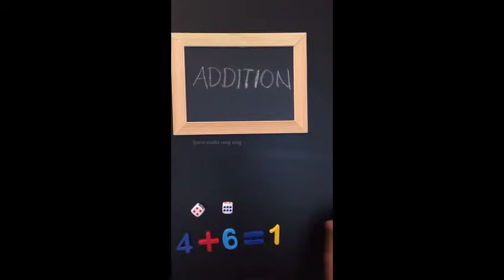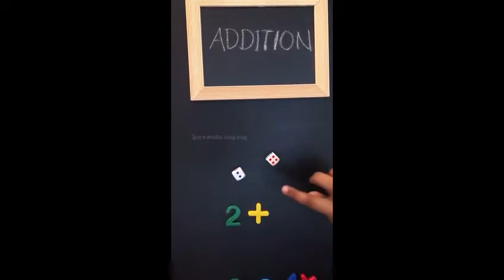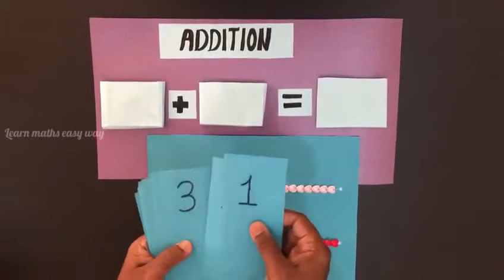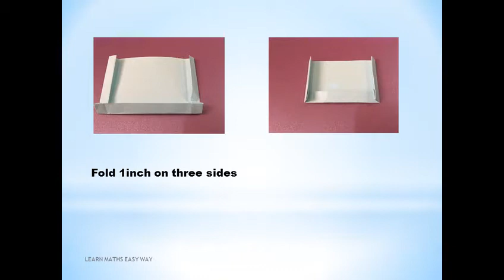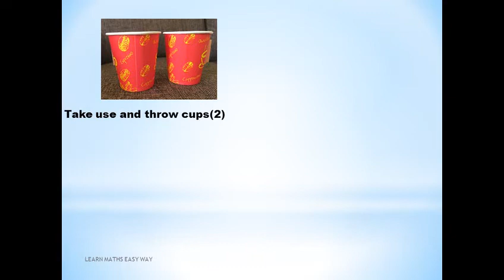Teach Addition Using Teaching Models to children|addition activities|learn maths easy way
Teaching with models plays a vital role in the classroom. This video help you to teach addition with models and gives a playful learning for children.